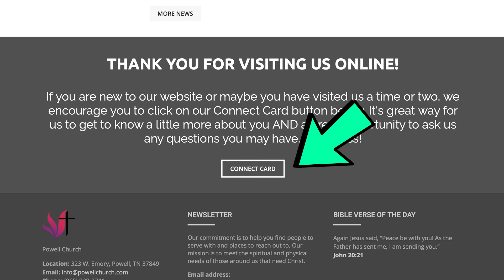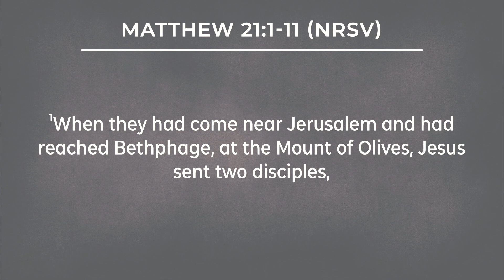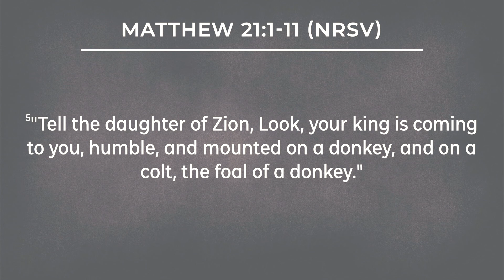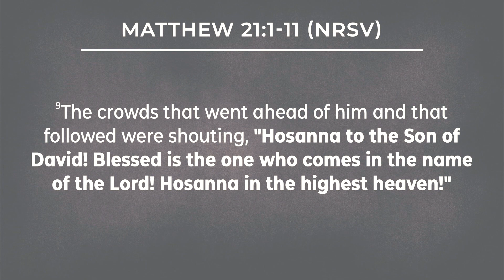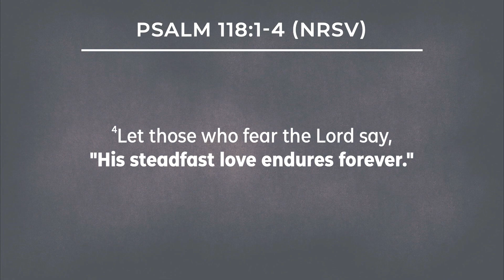PUMC Sunday April10